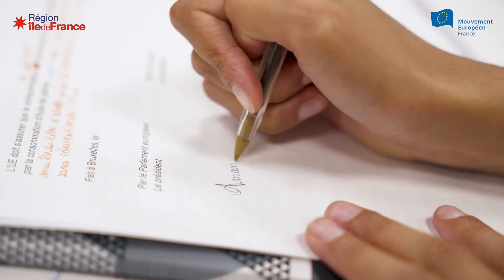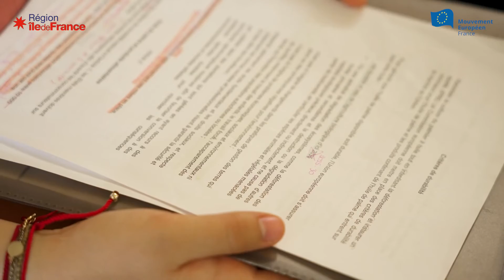Intervention pédagogique des Jeunes Européens Version longue - L'Europe au coin de ma rue